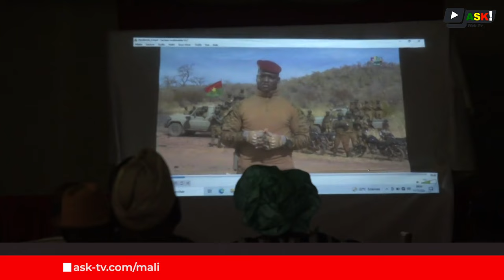63 ans d'indépendance du Burkina Faso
11 décembre 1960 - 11 décembre 2023, cela fait exactement 63 ans que la Haute-Volta actuel Burkina Faso accédait à la souveraineté nationale et internationale.

Cette fête nationale est célébrée cette année dans la grande sobriété du fait de la situation actuelle du pays.
À l'ambassade du Burkina Faso au Mali, elle a été magnifiée par la montée des couleurs et la projection du discours à la nation du chef de l'État.
En plus du personnel de l'ambassade, ils étaient nombreux, les Burkinabè à témoigner de leurs présences à cette cérémonie.